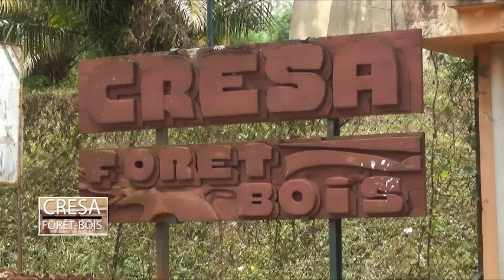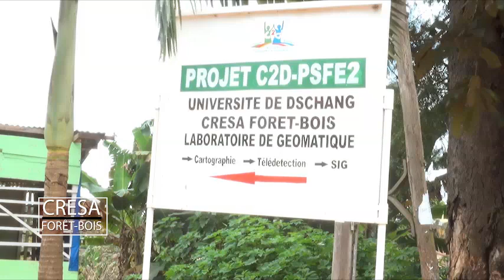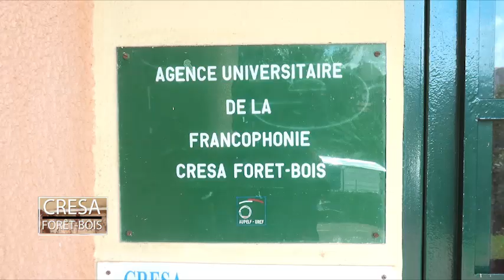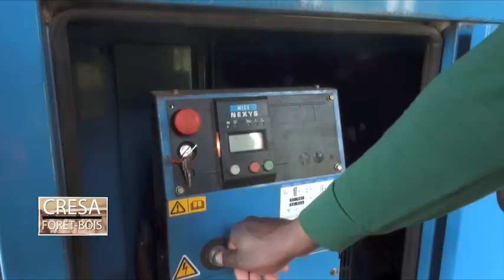Suivez nous au CRESA